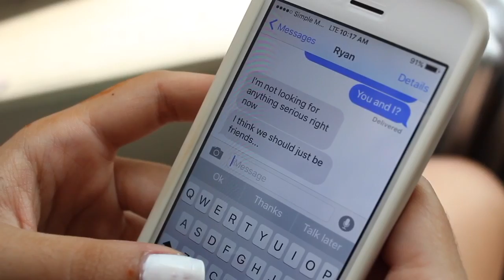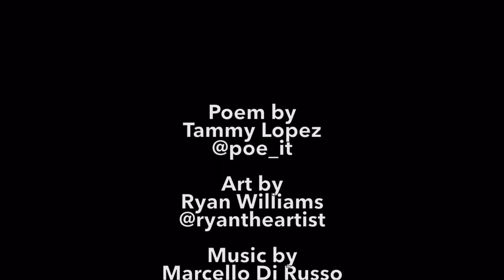Tell me I'm not art.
A poem from the book "Swallow: Small Poems like Large Pills"
written by Tammy Poe-it Lopez.